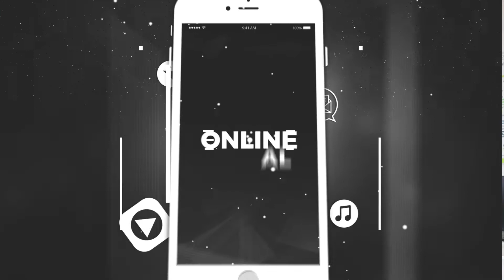ELEVATE MEDIA & GLADSTONE NEWS | SPONSOR OF RENOVATE4680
ELEVATE MEDIA provide a full range of creative marketing services throughout CQ. Pick up a copy of GLADSTONE NEWS to learn more!

Gladstone, get those entries ready and be sure to enter

THANK YOU ELEVATE MEDIA & GLADSTONE NEWS for your support of Renovate4680 again in 2019!